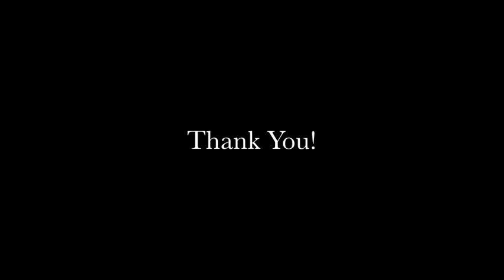DefyinGravity: Pole Kitten's LIVE performance with Toxic Mouse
DefyinGravity Artists

Pole Kitten performance with Toxic Mouse

Performing to Cherry Pie by Warrant

(We do not hold an rights to the song that used in this performance)